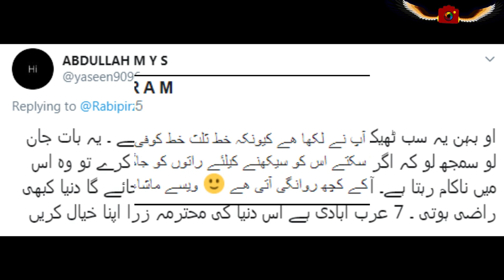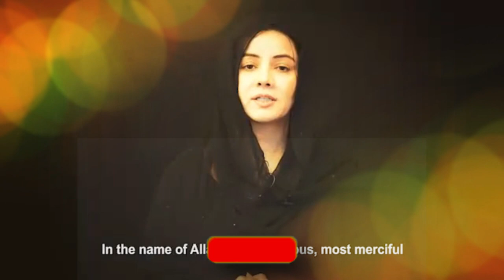Rabi Pirzada Respond to Those Who Criticize her Change | Video Scandal | Leaked Nude Clips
Former singer-songwriter Rabi Pirzada, who took the lead in leaving the showbiz, wrote his Qur'anic verses yesterday in the form of pretty writing, as does his calligraphy and often his social photography photography and physical residence.

A few days ago, Rabi Pirzada shared on calligraphy on video social media with which he announced announcing the exhibition of his art of calligraphy. "When you walk in the path of Allah, Allah Himself shows the way, of Rabi's calligraphy. The exhibition will be held soon. "

After sharing the video of Rabi Pirzada, many people praised his move and prayed him to work diligently.

Some people there criticized him and said that they should stop showing. One of the people said Rabi secretly pleasing the Lord has not pleased the world until today.

Rabi Pirzada's change came last year when some of his private videos and pictures were leaked from his mobile phone after which Rabi Pirzada announced his removal from the show, asking God to forgive his sins and Had said that she would now spend the rest of her life in accordance with Islam.